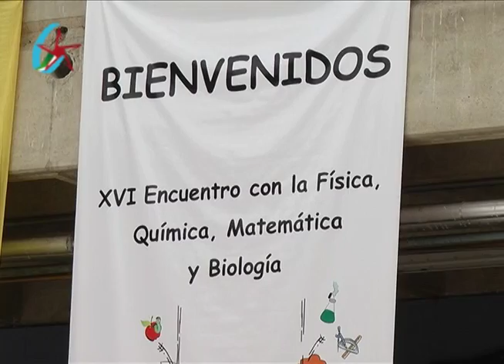Feria de Ciencia y Tecnología en Mérida 16/06/2016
Prensa OCI. @GobDeMerida